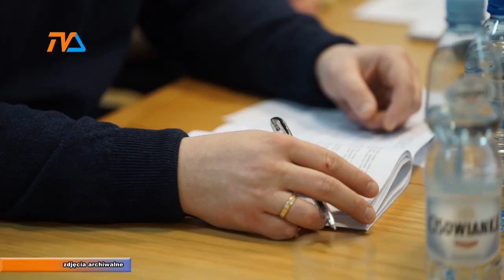Sesja absolutoryjna nie odbędzie się w środę. |TVSUWAŁKI